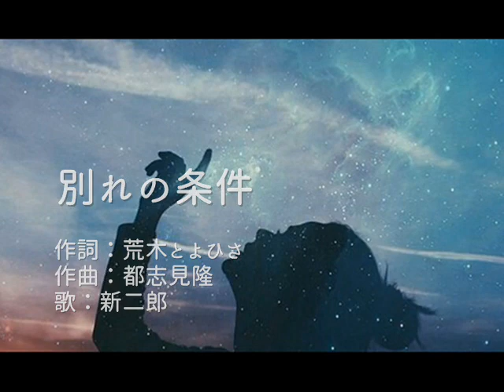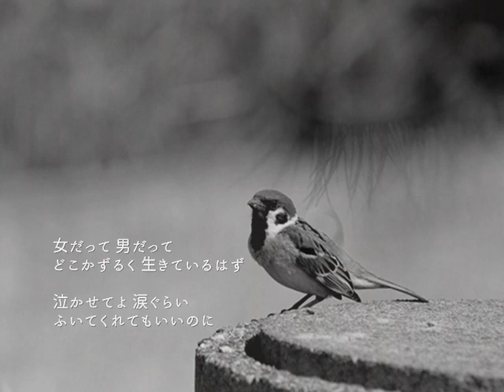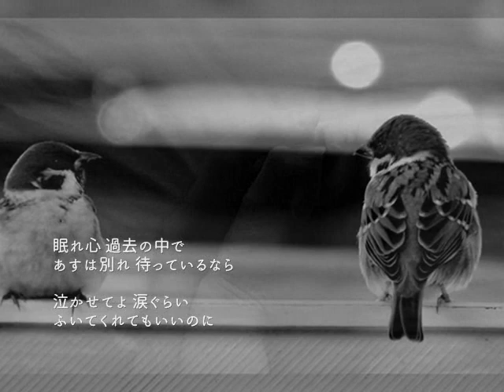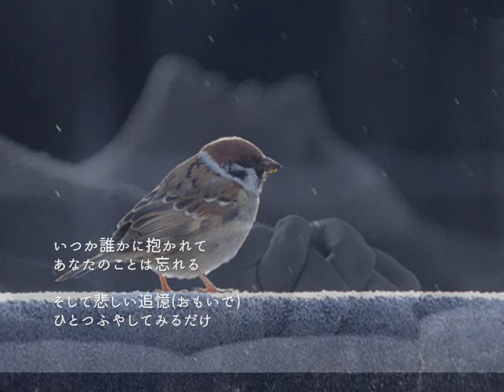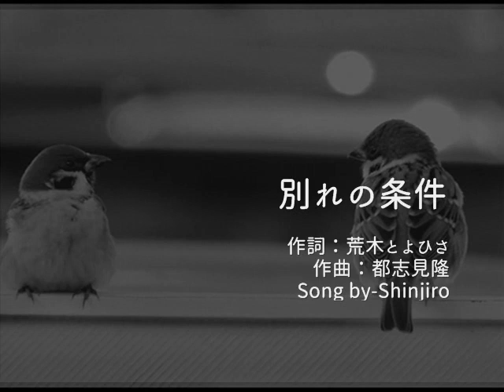別れの条件/西郷輝彦 song-by新二郎 画像編集：nobu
この曲は、どこで聴いて覚えたのか忘れましたが
何となく口ずさめる曲の一つです。最近西郷輝彦さんを
バラエティで見ることが多くなりました。特にダウンタウンの
やってる番組で出演されてますよね、年末の番組の評価が
良かったのかな？でも映画スターも大変ですね